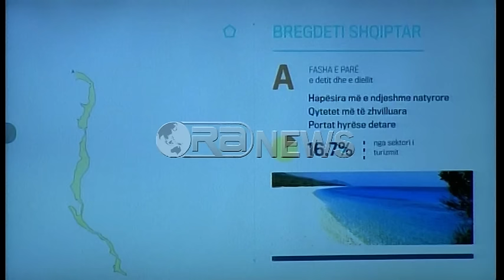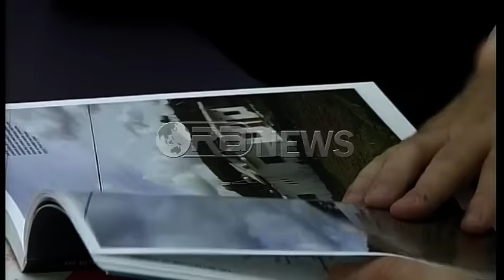Ora News – KKT miraton 3 planet kombëtare, Gjermeni: Fund epokës së informalitetit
Këshilli Kombëtar i Territorit ka miratuar 3 planet kombëtare: planin e përgjithshëm, planin e integruar ndërsektorial për bregdetin dhe planin Durana. Ministrja e Zhvillimit Urban, Eglantina Gjermeni, tha se miratimi i planeve shënon fundin e epokës së ndërtimeve informale dhe se proçesi erdhi pas konsultimeve të gjera në grupet e interesit.
Këshilli Kombëtar i Territorit ka miratuar në unanimitet tre planet kombëtare:
– Planin e Përgjithshëm Kombëtar
– Planin e Integruar Ndërsektorial për Bregdetin
– Planin e Integruar Ndërsektorial për zonën ekonomike Tiranë-Durrës
Plani i Përgjithshëm Kombëtar synon të frenojë zhvillimet kaotike dhe informale në territor për shkak të mungesës së planifikimit dhe të kontrollit të territorit nga pushteti vendor.